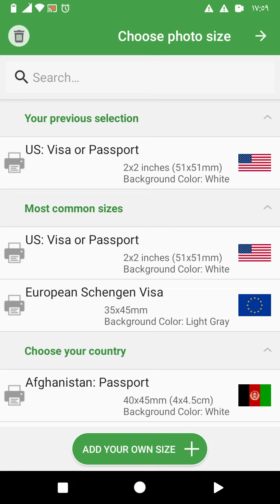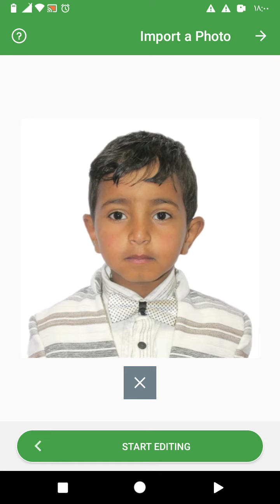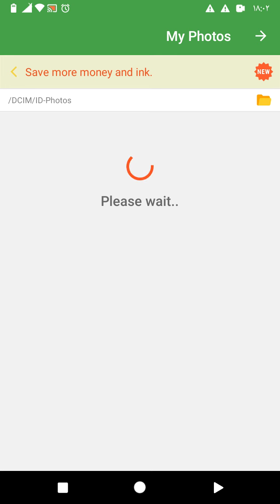الطريقه الصحيحه لتعديل صوره التسجيل بلوتري الأمريكي صوره 600*600بكسل